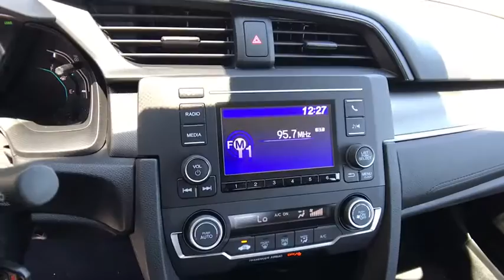2020 HONDA CIVIC SEDAN LX CVT Redding, Eureka, Red Bluff, Northern California, Sacramento, CA 20H546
MODERN STEEL METALLIC New 2020 HONDA CIVIC SEDAN LX CVT available in Redding, California at Crown Motors Redding. Servicing the Eureka, Red Bluff, Northern California, Sacramento, CA area.
2020 HONDA CIVIC SEDAN LX CVT  - Stock#: 20H546 - VIN#: 2HGFC2F63LH552781